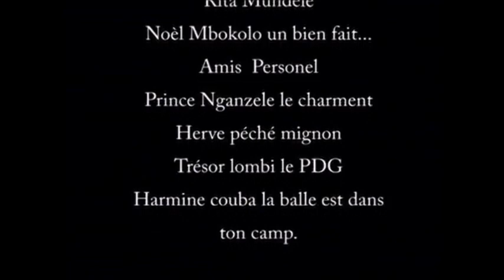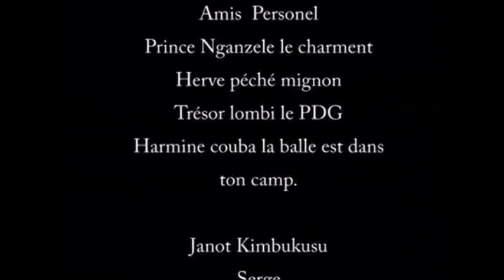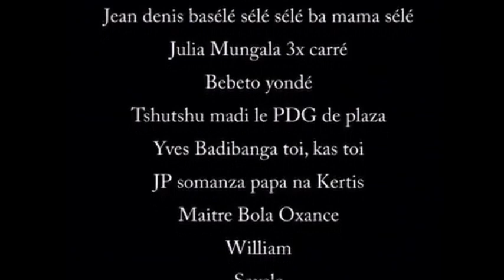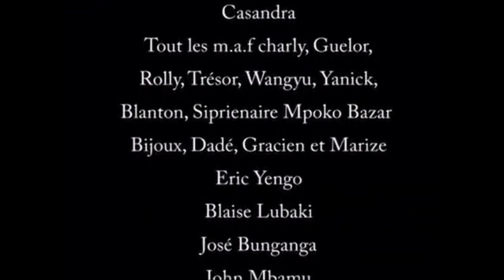ARCHIVES : Koffi Olomide et Papa Wemba dévoilent leurs secrets en interview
Interviewer : Thierry Diawa
Produit par Eti Kimbukusu en 2006
RIP Papa Wemba
Je suis Kongo